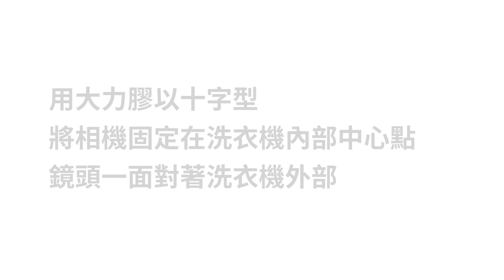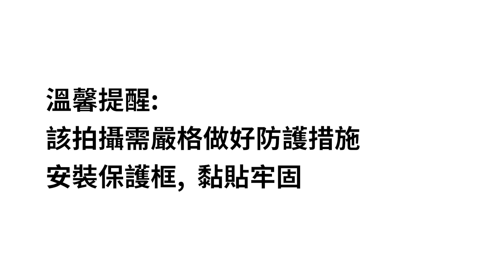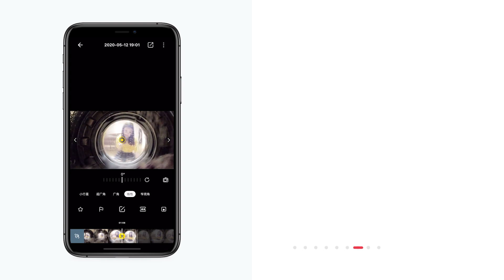Insta360【ONE R/RS 玩法教程】洗衣機穿梭宇宙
人類想探秘浩瀚宇宙，偷偷通過洗衣機打開通往隧道，且看ONE R相機怎麼記錄下這神秘時刻。